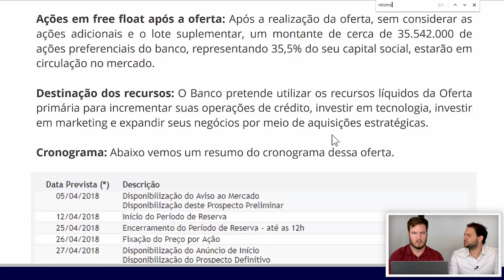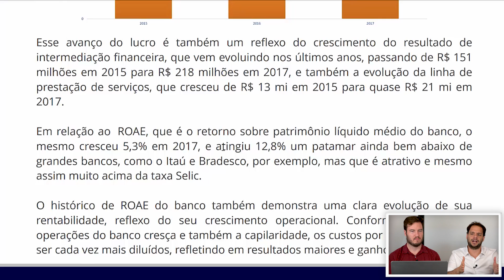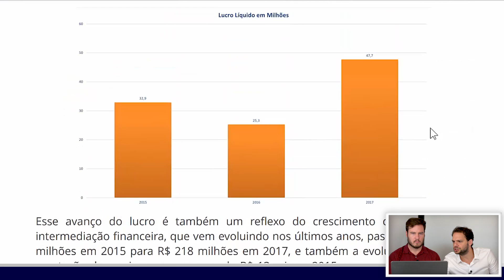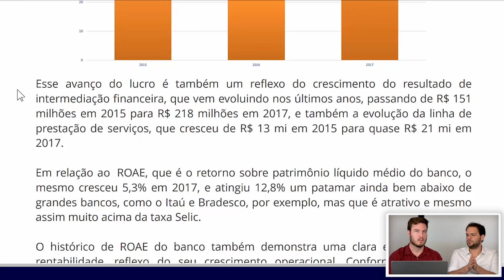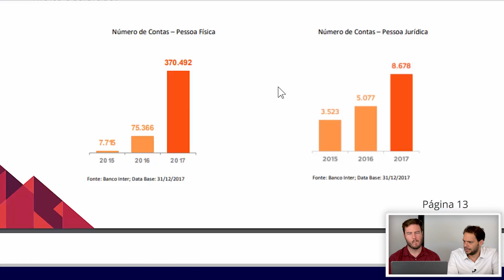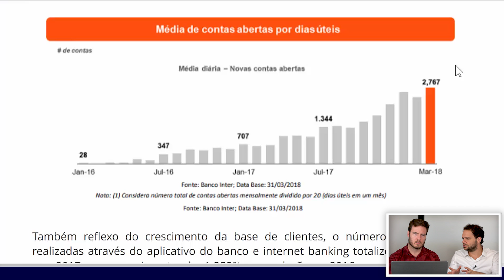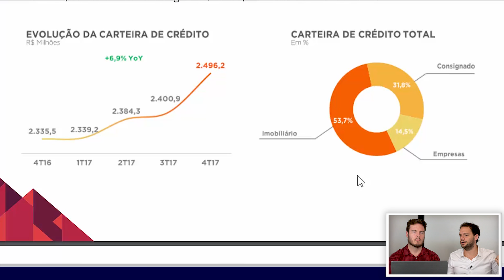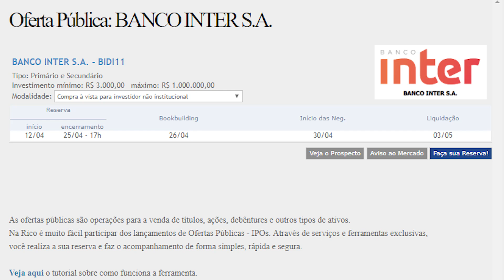IPO Banco INTER! | Vale a pena investir nas AÇÕES do banco? c/ Tiago Reis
E aí? Você acha que vale a pena investir no Banco Inter? :)

Sem dúvida nenhuma, a conta digital do banco Inter é uma das queridas contas digitais que temos no Brasil.

Um reflexo disso é, sem dúvida nenhuma, a abertura de capital do Banco, que agora está realizando um IPO, a tão chamada Oferta Pública de Ações.

E aí a pergunta fica: será que vale a pena investir nesse IPO? Será que o Banco Inter é uma boa empresa pra colocar o meu dinheiro de fato? Será que vale a pena entrar na bolsa de valores pra investir nessas ações, ou vale mais a pena ficar na renda fixa mesmo?

Eu sei. As respostas não são lá tão simples. Até por isso, chamei o meu amigo Tiago Reis pra nos ajudar a fazer uma avaliação!

O vídeo foi separado em 4 partes que foram analisadas:

- ROE;
- Crescimento do Banco Inter;
- Risco da aplicação;
- O grande veredito.

A ideia, é claro, é te mostrar como funciona para analisarmos uma boa empresa na bolsa.

Conteúdo do vídeo:
- Por que as empresas fazem IPO? Como funciona um IPO?
- Faz um sentido eu me tornar um acionista da empresa?
- Como entrar em um IPO?
- Como analisar todos os números?
- Os lucros do banco;
- O ROE do Banco Inter (e até de outros bancos);
- O número de contas;
- Número de aberturas de contas

Como você pode ver primo, há muitas informações para nós analisarmos. O prospecto da ação na B3 (antiga BM&F), sozinho, já tem pelo menos 500 páginas.

Isso quer dizer que tem que ter estudo. Às vezes achamos que investir na bolsa é só olhar alguns indicadores, ou ir na base do chute que dá certo... Mas não é assim. Uma análise fundamentalista tem que ser mais completa, afinal, é o nosso dinheiro que está indo pro investimento.

Esse vídeo é pra te mostrar isso. Mostrar o "know how" do negócio com base no IPO do Banco Inter. Te mostrar que tem que ver lucros, mas ver crescimento, ver abertura de contas, ver como o tipo de negócio da empresa faz pra ganhar receita... Enfim, muito mais coisa do que meia dúzia de indicador de rendimento.